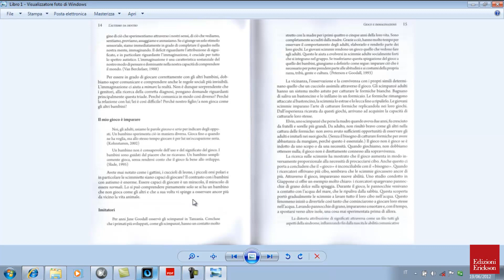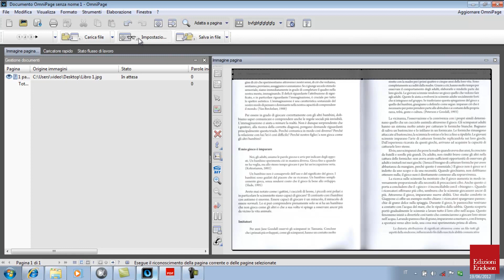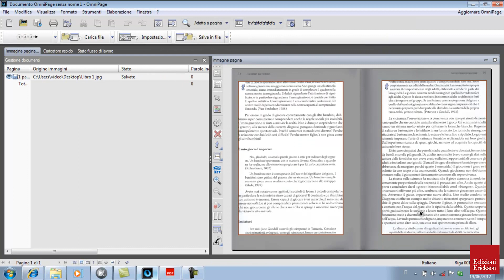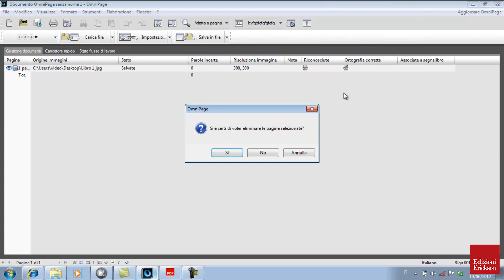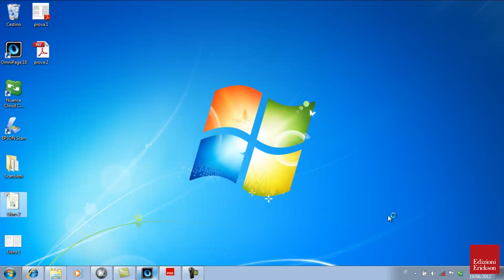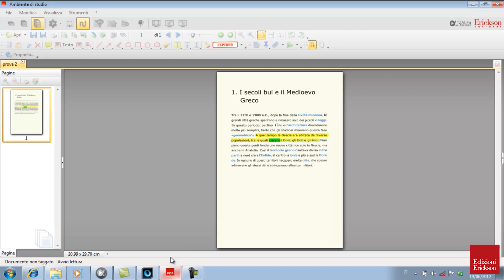ALFa READER 3 - Come trasformare un'immagine scansionata in un file PDF